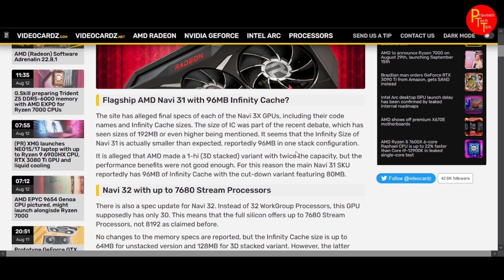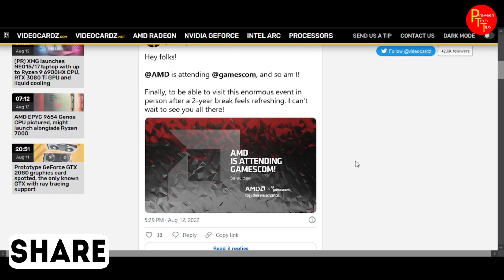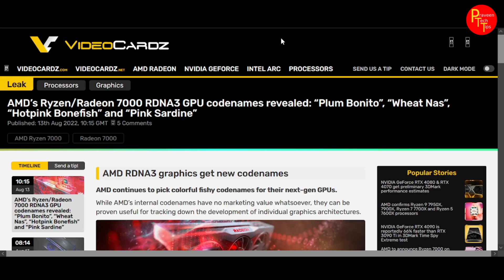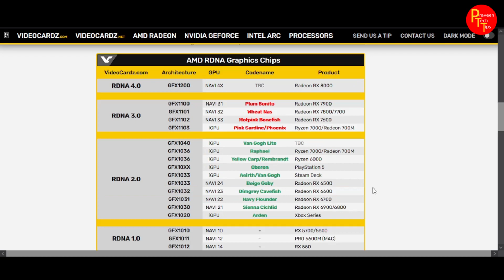tech news in telugu 985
RAM                            HYPER X 8GB X 2 = 16GB